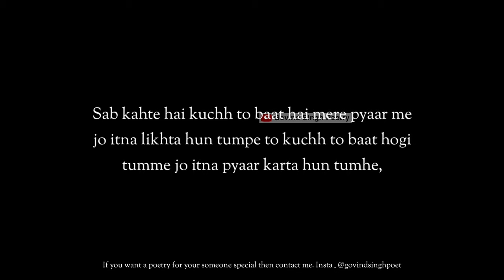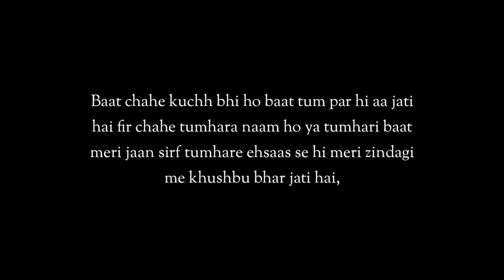Tumhare Naam Se Mohabbat Hai | Romantic Poetry | Love Shayari Status | Govind Singh Poetry